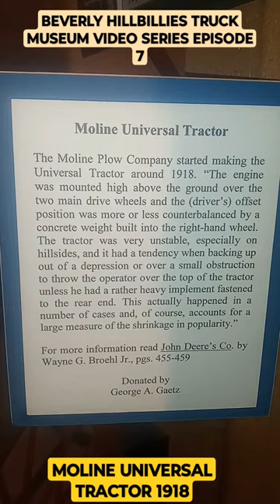TRACTOR 1918 MOLINE A BEVERLY HILLBILLIES TRUCK MUSEUM SERIES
THE MUSEUM W/ BEVERLY HILLBILLIES REAL PICKUP TRUCK FROM THE TV SHOW! 👍 1918 General tractor by MOLINE. Best tractor something like the tractors from the TV show Green Acres. But the song catches the spirit of the tractor. Many of us grew up watching these shows in syndication. Some older folks actually watched it on the first run. I can remember sitting in that truck and getting my picture taken when I was knee-high to a grasshopper. I took a little detour out of the way so I could go to the museum.
REPLY with any comments or questions. So what memories does this BEVERLY HILLBILLIES TRUCK  bring back to you ? 🇺🇲
TuneIn daily for a variety of vintage vehicles, roadside discoveries, and other oddities. Thank you for viewing and reading 🧰🧰🧰😎!!